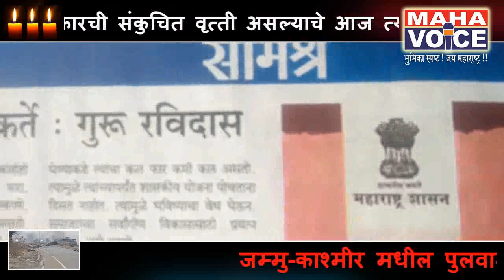शिवरायाला कमी लेखू नका...अभय साळुंके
लातूर - शिवराया प्रती भाजप सरकारची संकुचित वृत्ती असल्याचे आज त्यांच्या जयंती दिनी स्पष्ट झाले आहे,कारण आज रयतेचे राज्य निर्माण करणाऱ्या शिवाजी महाराजांची जयंती आहे, त्या निमित्त भाजप सरकारने सर्व वृत्त पत्राना जाहिराती दिल्या आहेत मात्र शिवरायांचा इतिहास लोकापर्यंत पोहचू नये म्हणून सर्व जाहिराती आतील पानावर देवून त्यांचा विचार दाबण्याचे काम या सरकारने केल्याचे मत शिव सेनेचे सह संपर्क प्रमुख अभय साळुंके यांनी महा व्हॉईस ला बोलताना सांगितले ,या पुढे कदापि खपवून घेतले जाणार नसल्याचेही त्यांनी सांगितले.किशोर सोनकांबळे,
लातूर